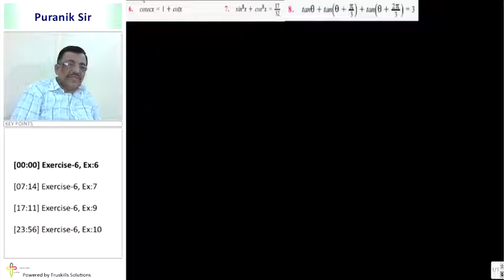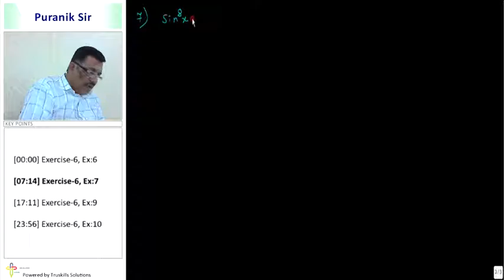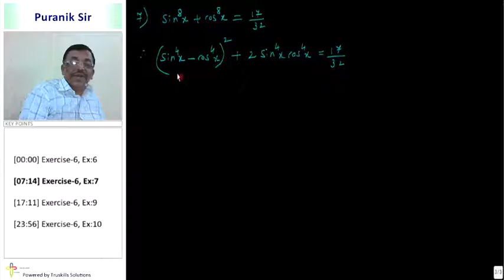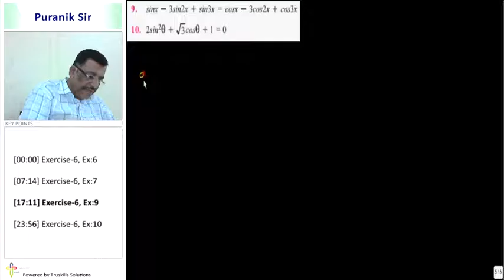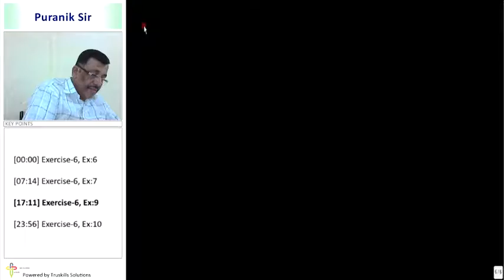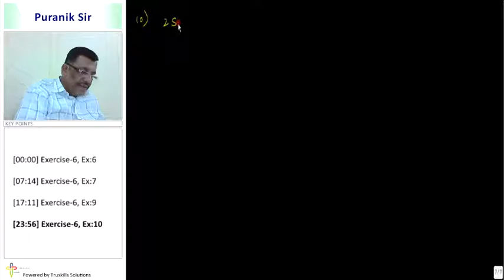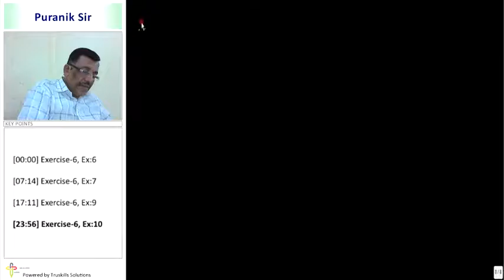Trikonmitiy Samikarano ane Trikon na Gundharmo - Exercise 6 - II - 11th Maths Semester - 2 (GSEB)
GSEB 11 Maths Semester - 2, Chapter - Trikonmitiy Samikarano ane Trikon na Gundharmo, Topic - Exercise 6 - II